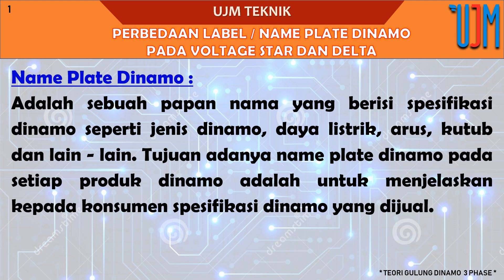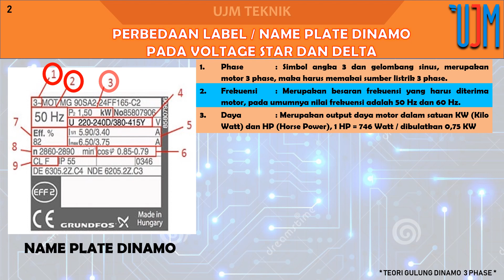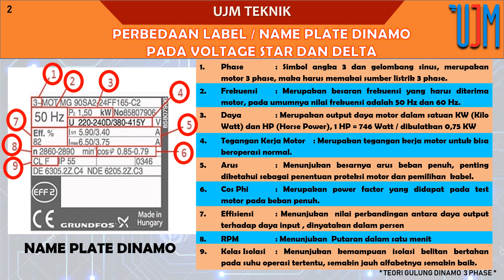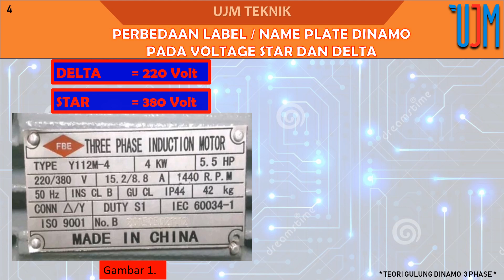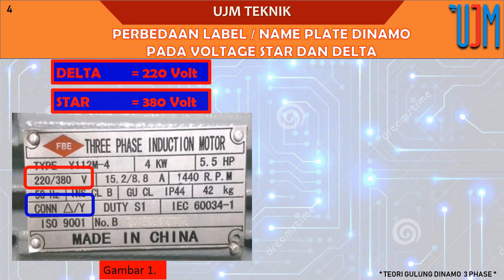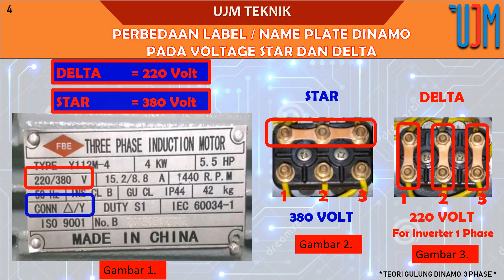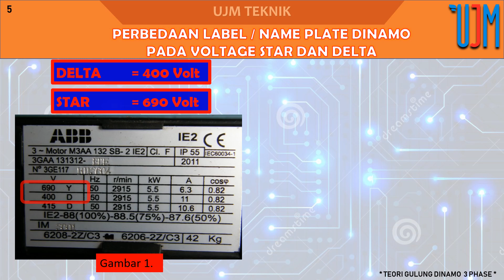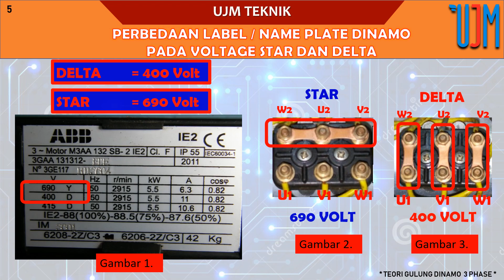Plat Dinamo Sebelum Pasang Wajib Lihat Name Platenya - Perbedaan Voltage Koneksi Star dan Delta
Name Plate Dinamo, Label Dinamo, Plat Nama DInamo

*Perbedaan Name Plate Dinamo 3 Phase Pada Voltage Star Delta*

Untuk Menambah Wawasan seorang Rewinder atau Teknisi Gulung Dinamo Pemula atau sebagai referensi pembanding ketika menemukan masalah pada praktek dilapangan.
Berdasarkan Teori ini, bisa dijadikan rujukan sebagai keterangan atau mendapatkan rumus hitungan.

UJM  TEKNIK
Teknisi Elektrikal Panel, Gulung Dinamo, Elektromekanik.